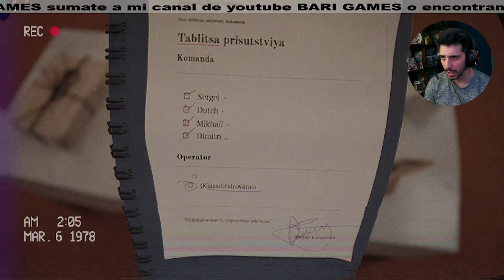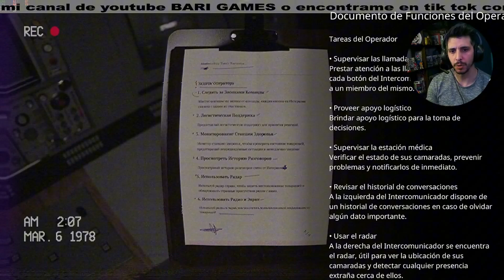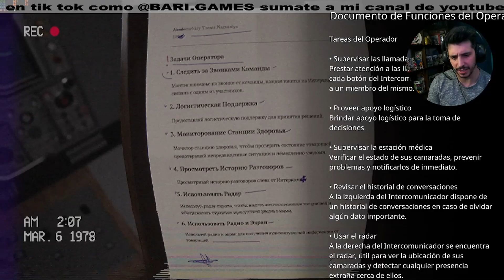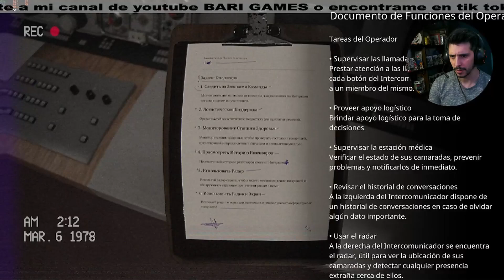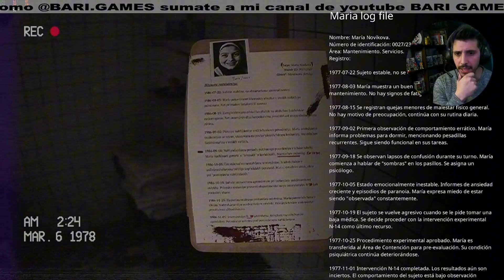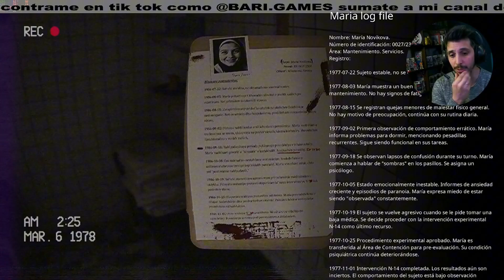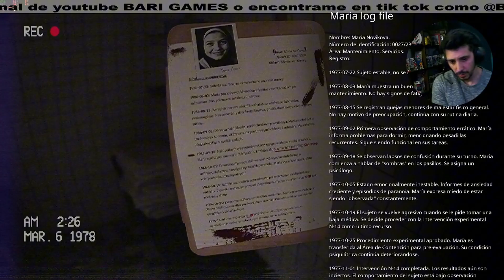ESTE JUEGO DE TERROR ARGENTINO ES EL MAS TERRORIFICO DEL 2024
Algo se esconde en la profundidad, un secreto muy bien guardado, un experimento del que nadie debe saber. guia a tu equipo desde el centro de control para que puedan escapara con vida antes de que sea demasiado tarde